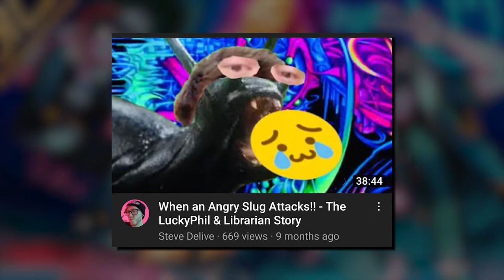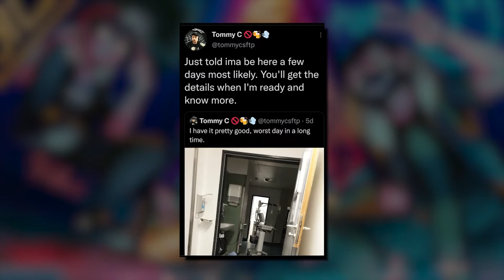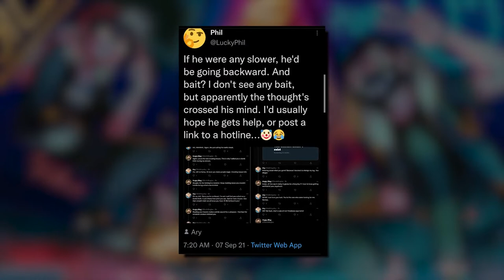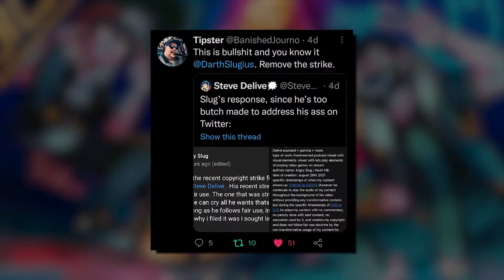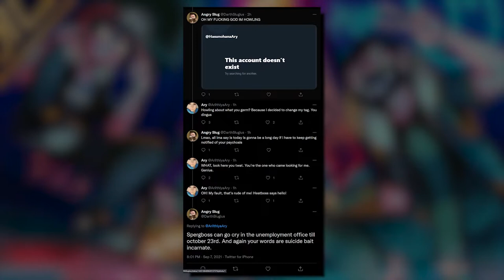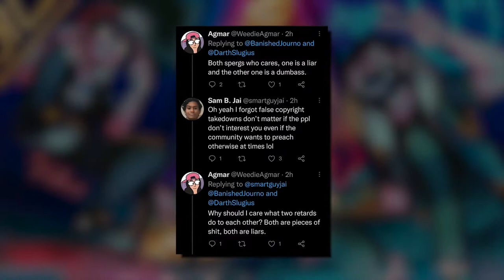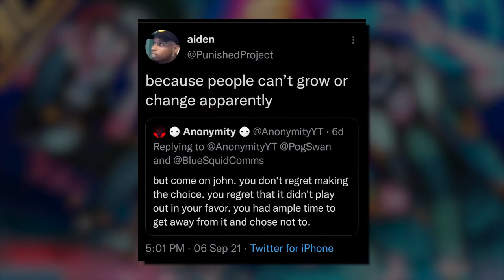T3 #1 - SLUG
First Episode of The Toxic Trio (T3) Podcast, Angry Slug Productions, and all his nonsense leading up to Steve's video.

EDITOR/EDITED BY CALITATE

HOSTS

AuraGami
Steve Delive
Sen

CHANNELS

MUSIC

Calitate